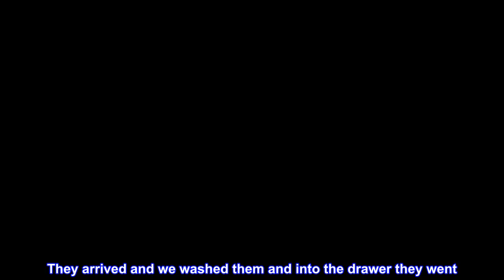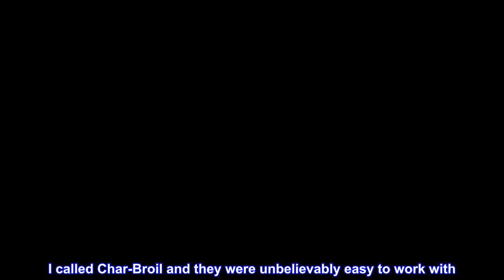Great product - Char-Broil Comfort Grip Spatula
Stainless steel surface with slotted head
Durable construction with Comfort-Grip Handle
Dishwasher Safe
Brand: Char-Broil
Cooking and Grilling Spatula is Easy to use and clean up so you can treat your food right and grill like a pro.

 My Always Go-To Tongs!
I've had a pair of these for years. Then I got another set. I used them so much that I wore out the inside part of the handles and I kept using them. We looked and couldn't find another set so even when the inside plastic broke off in the dishwasher, I kept using 'em. Then I found them on amazon and with great glee I ordered 3 pairs. After all, they were reasonably priced and always in the dishwasher. They arrived and we washed them and into the drawer they went. One pair was always in the dishwasher and another in the sink. I finally got to the pair that hadn't been used yet and to my dismay, discovered that the grabber parts didn't line up. In fact, I couldn't pick up anything with them. It had been about 4 weeks and figured I would have to eat them. I saw that they were made by Char-Broil and distributed by amazon. I called Char-Broil and they were unbelievably easy to work with. They apologized, thanked me for my business and arranged for a replacement set at no cost. Then, to make it even better, she said she was sending me 2! Yes, 2 new sets. When I asked I was told it was for my inconvenience. Could I be any happier? Nope! GREAT product. GREAT customer service!